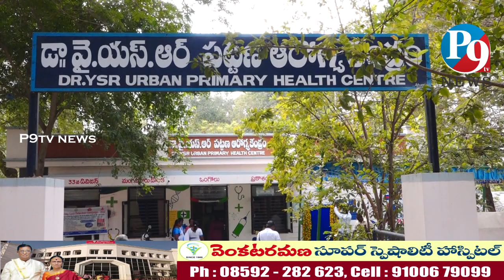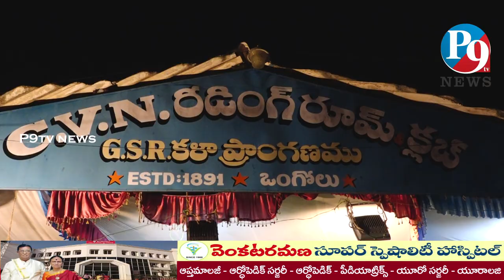26.12.2022 P9 TV NEWS